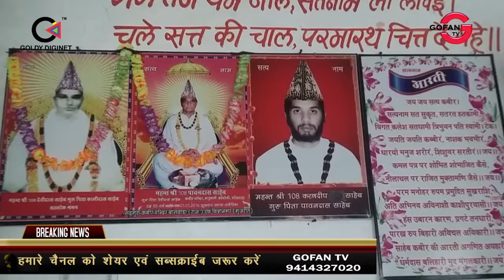बाहुबली कॉलोनी स्थित कबीर मंदिर पर पूर्णिमा के अवसर पर कबीरपंथी होने के संकीर्तन एवं कथा के आयोजन